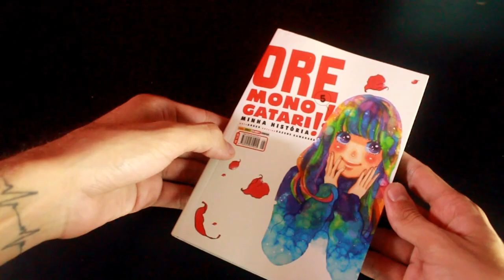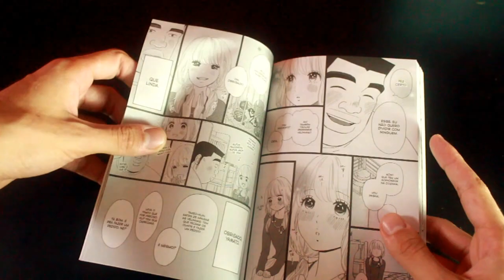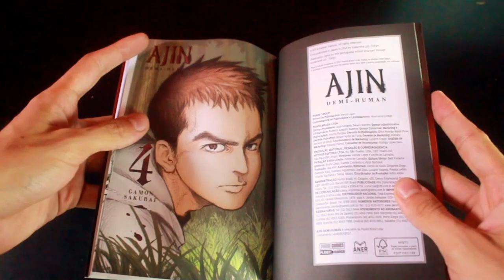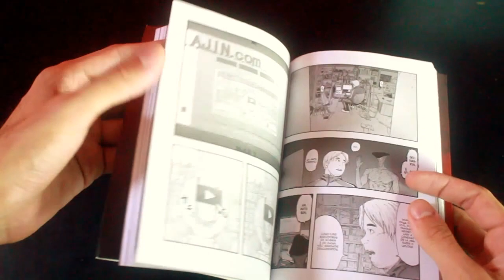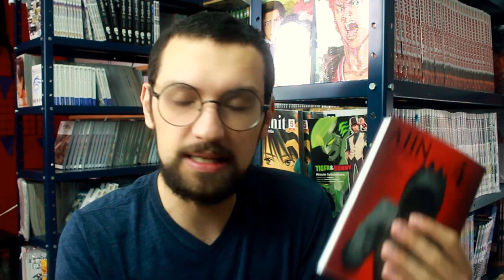[LEITURAS] - Ore Monogatari 5 e Ajin 4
Para comprar esses e outros mangás acesse